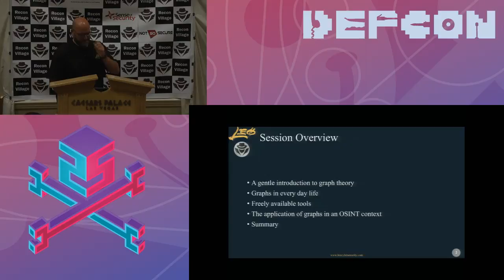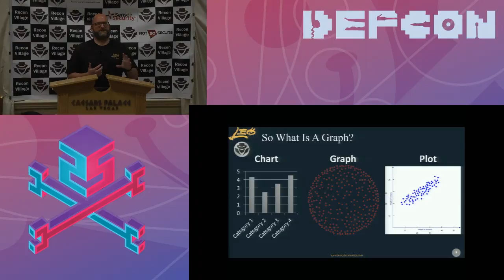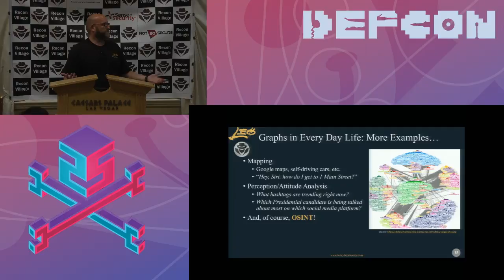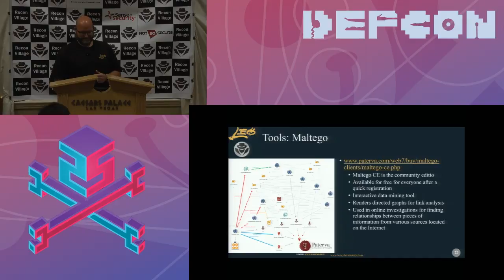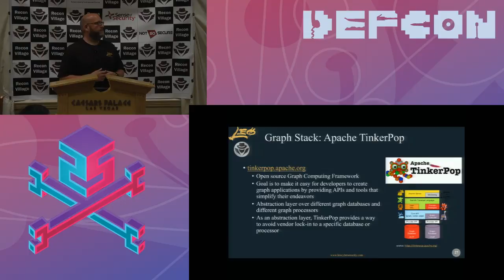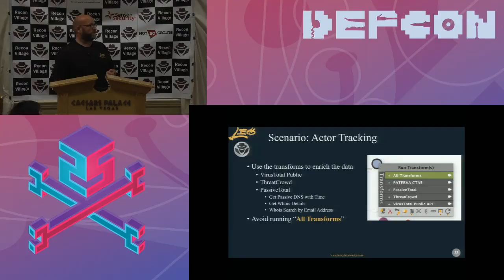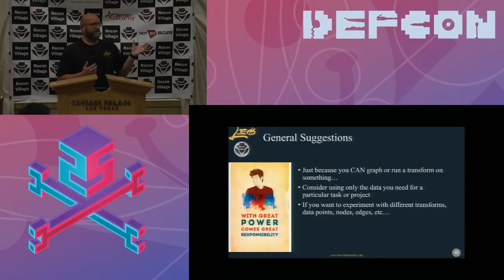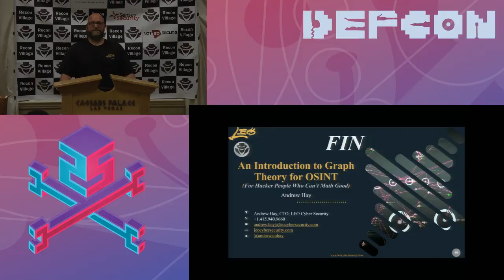DEF CON 25 Recon Village - Andrew Hay - An Introduction to Graph Theory for OSINT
This session aims to gently introduce graph theory and the applied use of graphs for people who, like the speaker, consider themselves lacking the often perceived advanced math, science, and computer programming knowledge needed to harness their power.

The session will include live attendee interaction to help explain the general concepts of graph theory in a safe and inclusive way that should help solidify basic knowledge…